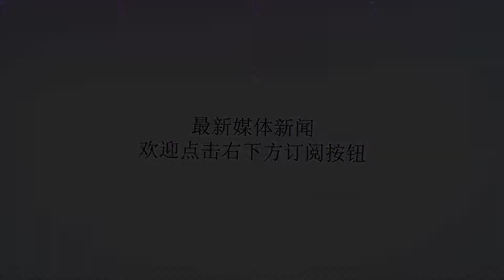上汽集团董事长陈虹透露，奥迪持有上汽大众1%股份！终于在一起了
谢谢！上汽集团董事长陈虹透露，奥迪持有上汽大众1%股份！终于在一起了